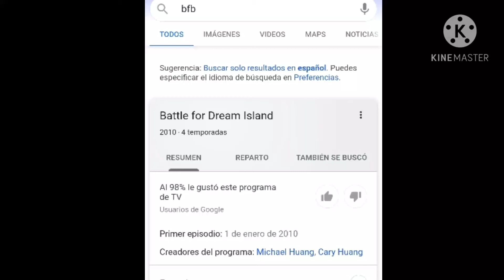look bfb is for kids yay 😊🙂🤩